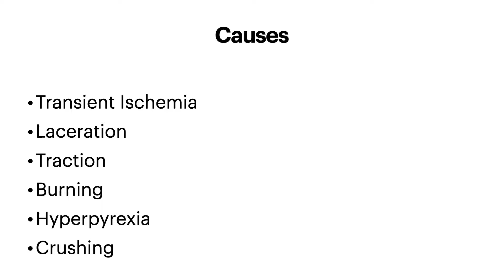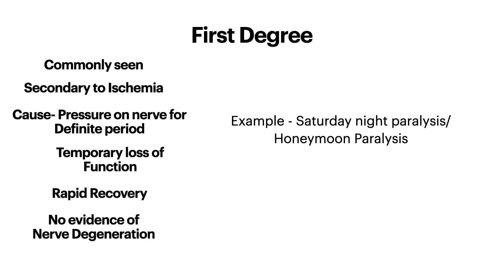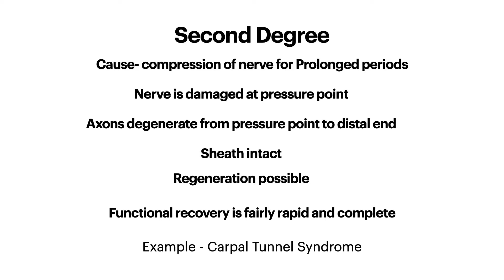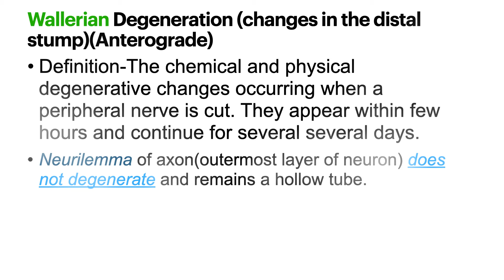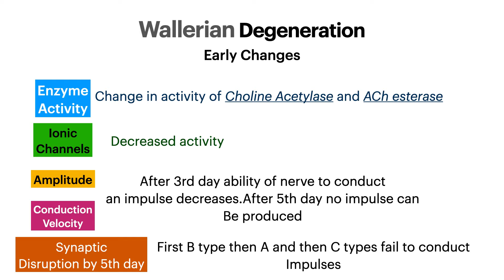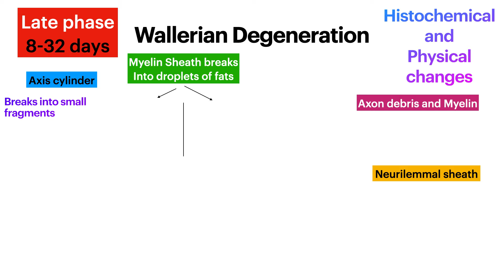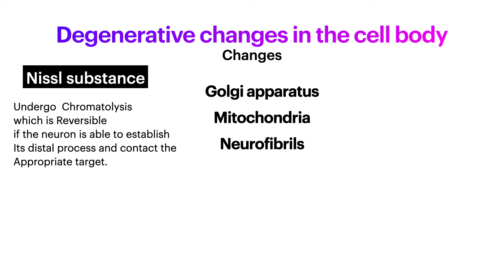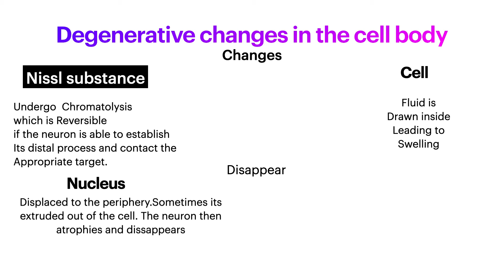Physiology notes Degeneration of Nerve as per NCH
Notes for Exam